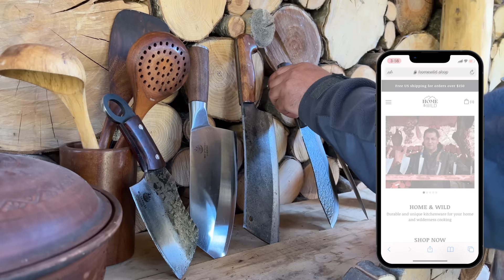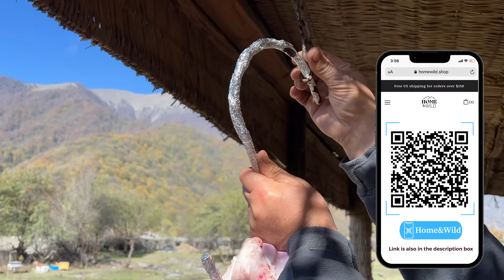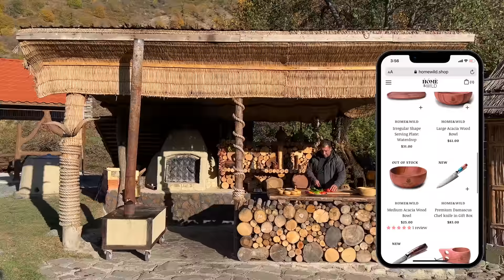Huge Beef Leg weighing 20 KG! Meat Dish For The Whole Village